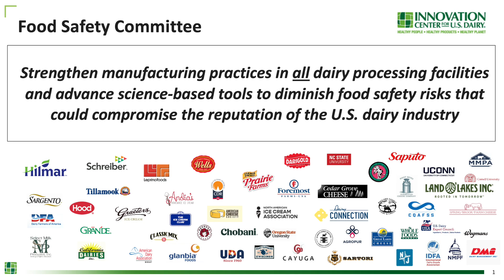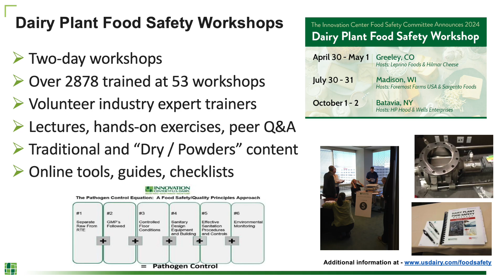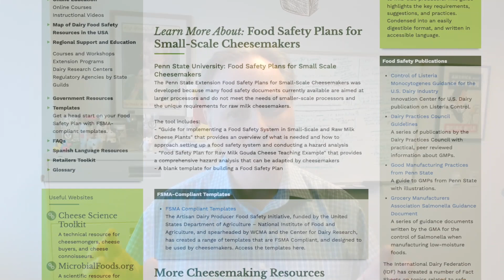Bonus 2 - Why Is Food Safety A Checkoff Priority?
Why would the checkoff be involved in dairy food safety? How does this help dairy farmers sell more dairy?

Listen as Scott Wallin, Vice President of Farmer Communications, discusses how the checkoff is helping the dairy industry increase food safety education with Tim Stubbs, Senior Vice President of Food Safety and Product Research for Dairy Management Inc. They also chat about the food safety resources available to processors and dairy farmers interested in creating their own dairy products, such as artisan cheese making and ice cream.

To learn more about the national dairy checkoff and your local dairy checkoffs, please

Host & Guest:
• Host: Scott Wallin, Vice President of Farmer Communications, Dairy Management Inc.
• Guest: Tim Stubbs, Senior Vice President of Food Safety and Product Research, Dairy Management Inc.